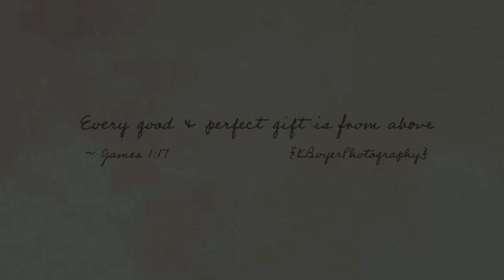Every good and perfect gift is from above. ~ James 1:17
She is just simply perfect.